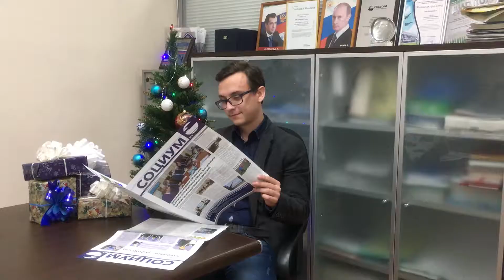Поздравление от «Арзамасского приборостроительного конструкторского бюро»